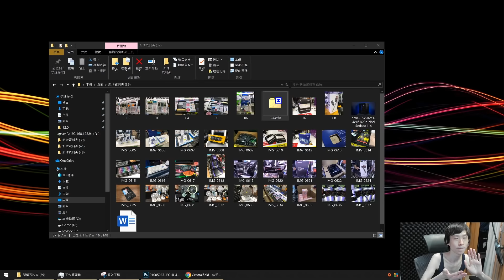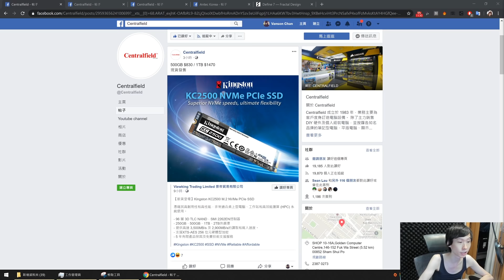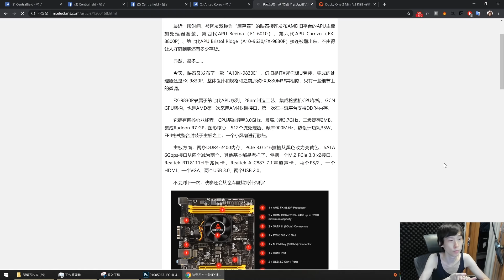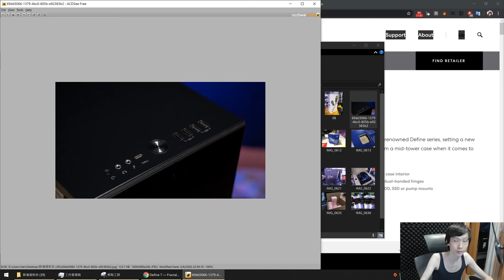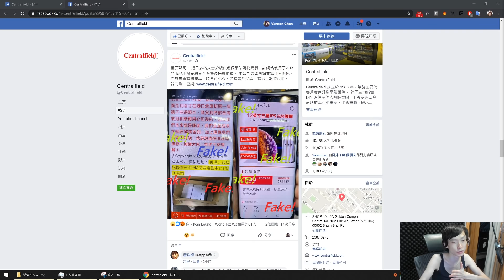【每週行場新聞】VST 送你免費砌機!?